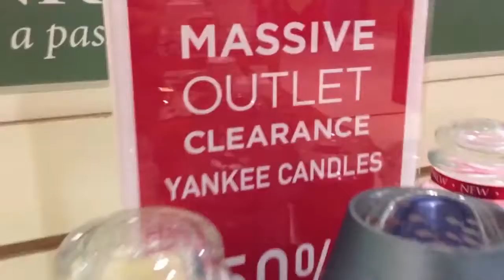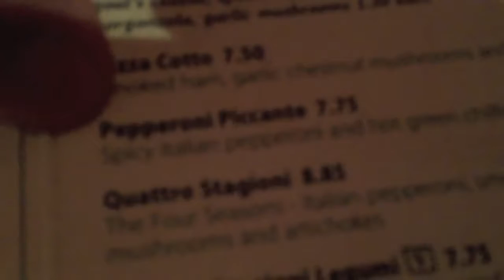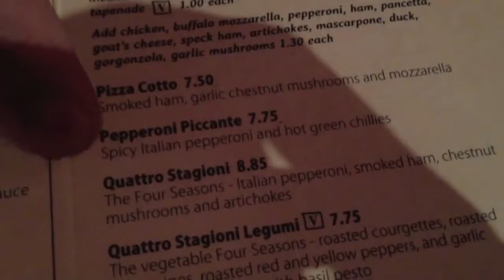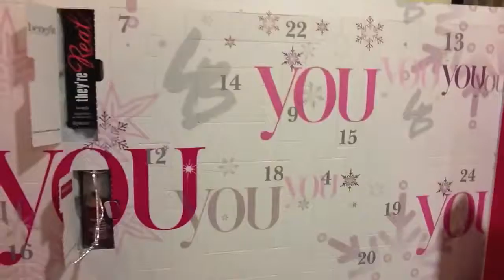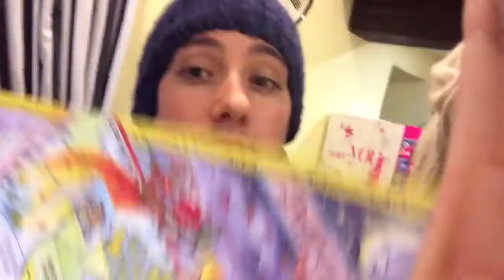Vlogmas Day 4: Secret Shopping & Date Night! MfSpencer Michelle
Playlist Secret Christmas shopping and date night with Mike!